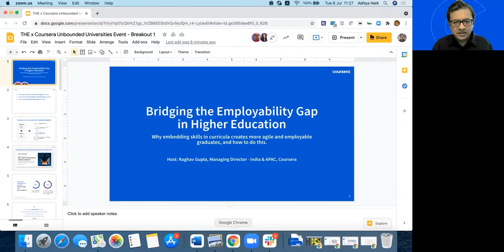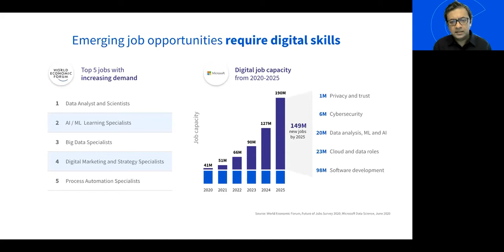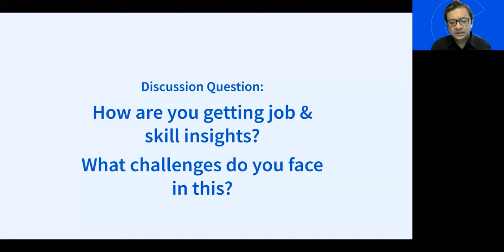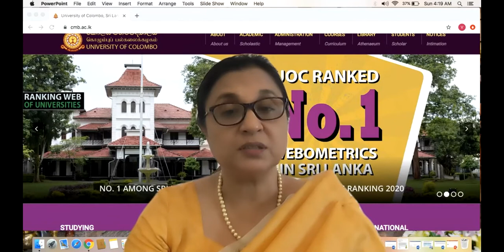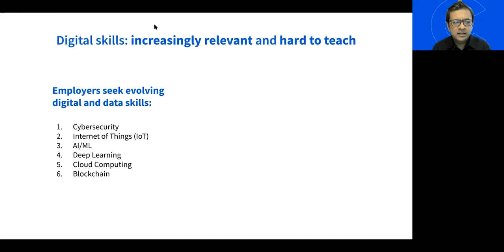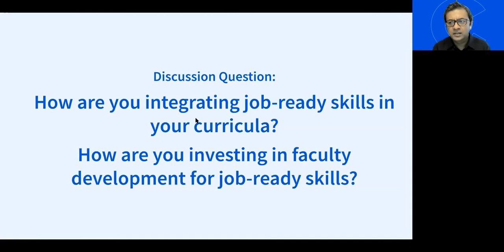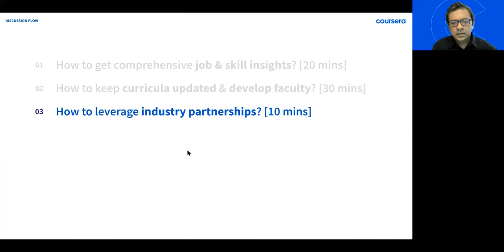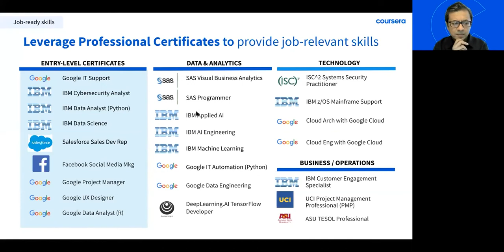Bridging the employability gap in higher education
Watch the Times Higher Education discussion “Bridging the employability gap in higher education” between leaders from academia and industry.

This session appeared as part of the THE Unbounded Universities: Asia-Pacific event.